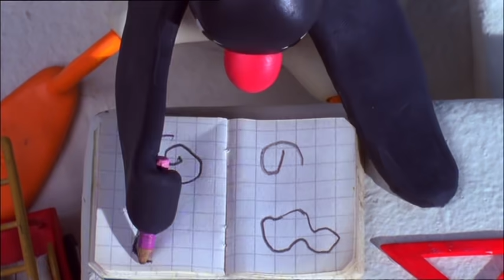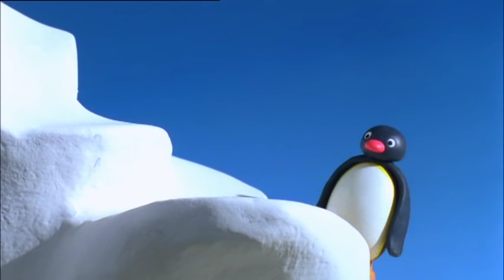Pingu Plays with Science! | Pingu Official | Cartoons for Kids